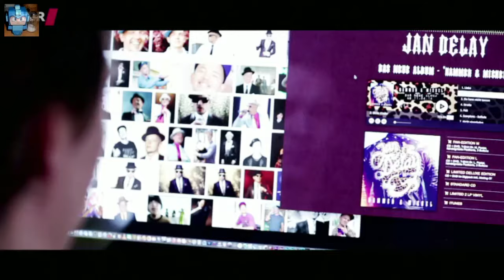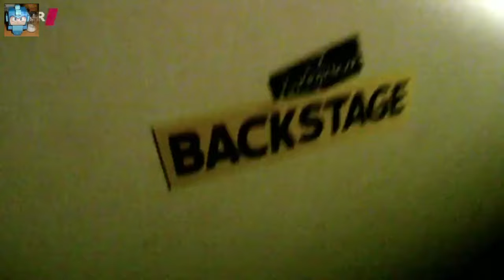Jan Delay, die Beginner - Interview @ Rockpalast | Part 1/2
Interview mit Jan Delay von den Beginnern im Rockpalast :-)

beginner, jan delay, rock, palast, 2016, new album, interview, full concert, live, Ahnma, Füchs,e GZUZ, gentleman, bambule, blast action heroes, Part 1,